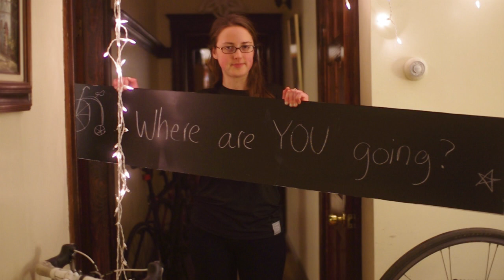OUR DAY Tufts Trailer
You've got 3 options based upon the type of video you
need to submit.

can upload all the gigabytes you want. Don't worry so much about
limiting your submissions to a minute.
3. If you're unsure how to submit go to the Digital Design Studio
tonight from 5-9 to get some assistance.

On ONE day, March 1st, film ONE minute of video to be part of the student documentary telling the story of life at Tufts.  Share your experience! This is open to the entire Tufts community. Video may be recorded on cell phones, webcams, digital or any video camera.

Footage can be of anything in your life.

You can also try and answer these questions:

Where are your going?
What's the best part of your day?
What's in your room?

You can submit your footage in person in the days following March 1st, through E-mail, or on a special Dropbox.

An [EXPOSURE] Production.